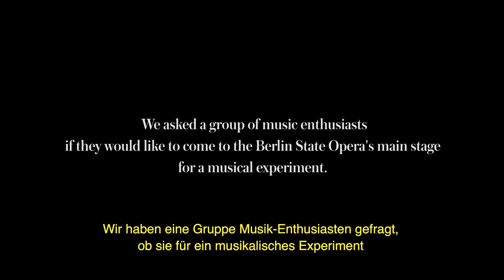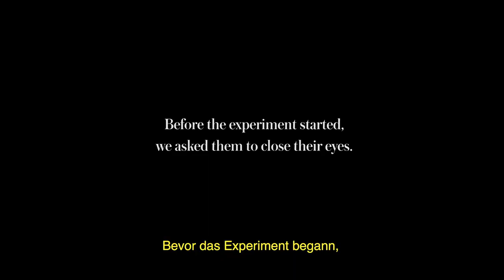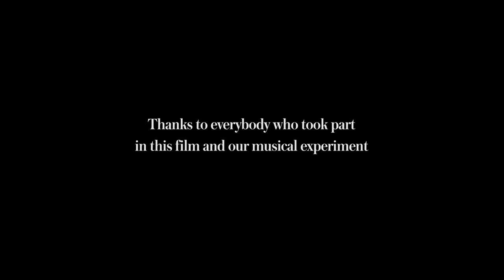WE SING FOR YOU - 200 years Staatsopernchor Berlin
One voice is strong – many voices are powerful!
On the occasion of the 200th anniversary of the Staatsopernchor, together with iheartberlin we have embarked on this musical experiment, this musical adventure.

Eine Stimme ist stark - viele Stimmen sind mächtig!
Anlässlich des 200-jährigen Jubiläums des Staatsopernchors haben wir uns gemeinsam mit iheartberlin auf dieses musikalische Experiment, dieses musikalische Abenteuer eingelassen.

We Sing for You
a short film by iHeartBerlin & Observism

Director: Claudio Rimmele
Concept & Idea: Claudio Rimmele, Frank Schröder
Creative Producer: Annika Ahrens
DoP: Marcus Lauterbach
Photography: Frank Schröder
B-Cam: Vincent Engel
Editor: Marielle Pohlmann
Hair & Makeup & Styling: Ambra Fiorenza
Sound-Recording: Jens Müller
Sounddesign & Music: Jens Müller
Sign Language Translator: Gal Naor
Drone Operator: Up Up Berlin